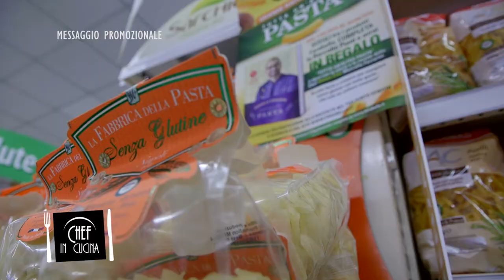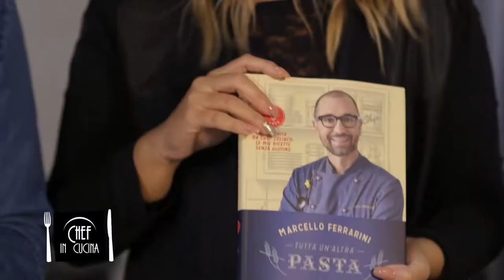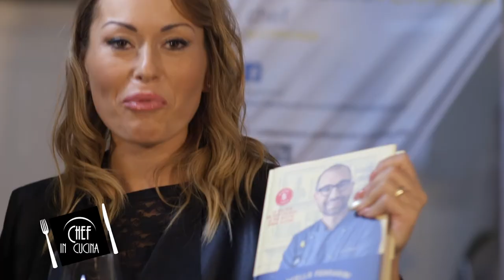Chef in Cucina - Serpente nel bosco